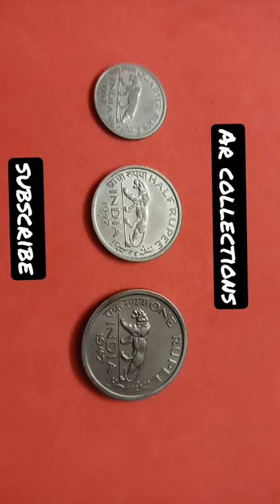1 Rupee George VI coin 1947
In this video i have shown India - British one rupee coin George VI year 1947.

Obverse:
Crowned head George VI facing left
Lettering: GEORGE VI KING EMPEROR
Engraver: Percy Metcalfe

Reverse:
Indian tiger (panthera tigris)
One rupee (Ek Rupya) in Nagari, English and Urdu

Lettering:
एक रूपया ONE RUPEE یک روپیہ
INDIA
1947

Translation: One Rupee
Engraver: P. W. M. Brindley
Edge: Security

Comments:
Mint marks
Bombay - diamond below date
Lahore - no mint mark

Keep collecting coins.